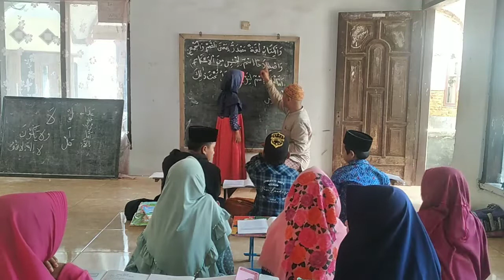Menentukan isim jilid 1 Almiftah lil ulum sidogiri | Praktek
Jilid satu bab 1 almiftah membahas kalam, isim dan tanda - tandanya.

Bagi yang ingin belajar virtual via zoom silahkan call / wa: 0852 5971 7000
dan bagi yang mau ber-infaq bisa melalui aplikasi linkaja, ovo nomer 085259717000, BNI syariah 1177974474 an. MOH MAHFUDZ ROZY